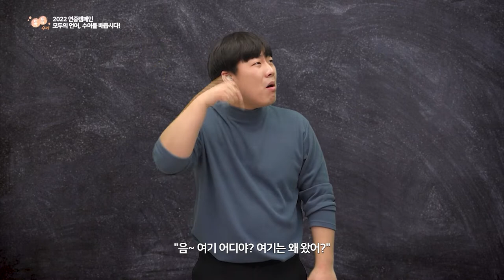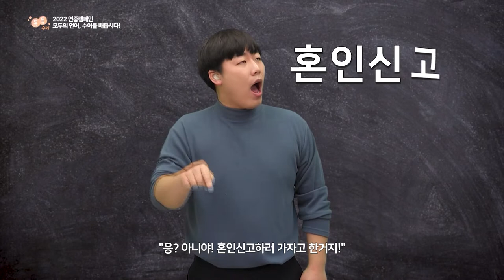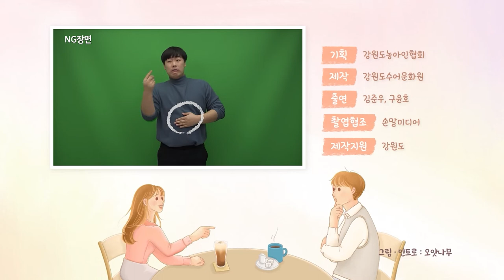톡톡수어 157회